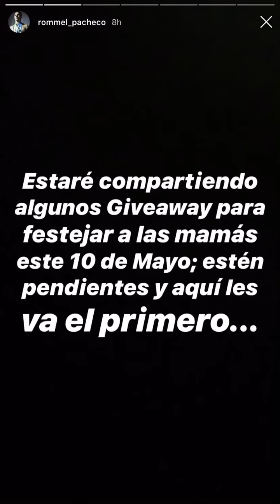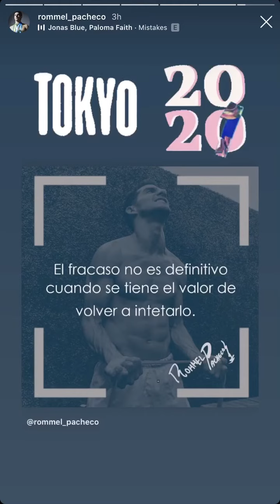ROMMEL PACHECO EN TRUSA!!! Así luce su abdomen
Rommel comparte videos en donde deja muy poco a la imaginacion usando trusa!!!